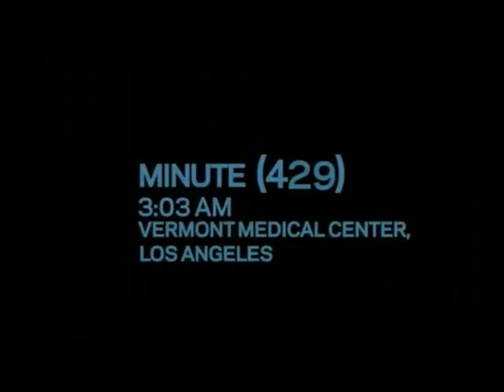How Matthew Gray Gubler Dislocated his Knee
This is just a video of Matthew Gray Gubler and Co. from 500 Days of Summer. Obviously, it does not belong to me because the guys uploaded this. It was all out of order and it got me confused when I watched it, so I edited it in the right order for your enjoyment. Poor Gube, he looked like he was having so much fun until he shattered his knee! :(
Thanks, guys, for making such an awesome video! :D